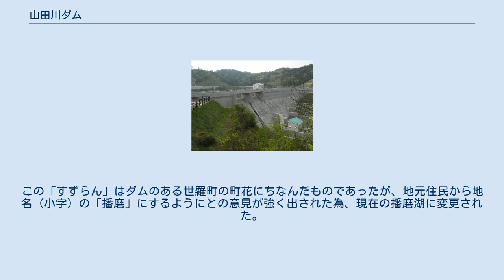山田川ダム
山田川ダム（やまだがわダム）は広島県世羅郡世羅町、一級河川・芦田川水系山田川に建設されたダムである。
 広島県が管理する都道府県営ダムで、山田川総合開発事業の中心事業として国庫の補助を受けて建設された補助多目的ダム。
山田川流域の治水と世羅町への上水道供給を目的にしており、比較的限定された地域に対して治水・利水を行う「小規模生活貯水池事業」の一環として建設された高さ32.10メートルの重力式コンクリートダムである。
ダムによって形成された人造湖は、地元住民の意見によって地名より播磨湖（はりまこ）と命名された。
 施工は戸田建設が担当し、ゼロエミッションの達成と国土交通大臣賞を受賞している。
 山田川ダムは広島県で初めての生活貯水池のために建設されたダムで、山田川総合開発計画の一環であった。
また当ダムの規模は大きくないが、芦田川水系では最も竣工したのが最新のダムである。
なお芦田川水系のダムとしては他に三川ダム、八田原ダム、四川ダム、京丸ダムあるが、当ダムが最も上流にあるダムである。
 なお、当ダム湖は「播磨湖」と呼称するが、竣工直前には「すずらん湖」になる予定であった。
この「すずらん」はダムのある世羅町の町花にちなんだものであったが、地元住民から地名（小字）の「播磨」にするようにとの意見が強く出された為、現在の播磨湖に変更された。